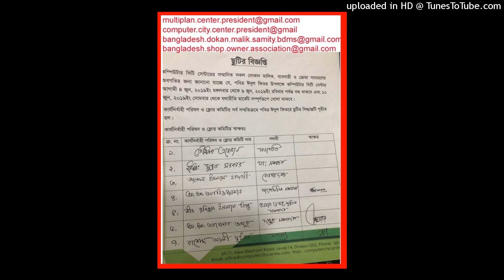(WHO IS TAWFIQUE EHSAN DHAKA MAHANAGAR DOKAN MALIK SAMITY) DMP